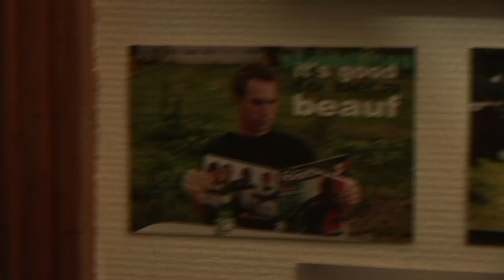Le journaliste du XXIe siècle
Demain les journalistes travailleront surement comme ça, à moins que ce ne soit déjà le cas. Ils produiront à la fois pour la radio, la télé, le web et la presse écrite. Ils seront surement payé quatre fois plus.
Réalisé à l'ESJ Lille en 2008. Un grand merci à Aurélien A, Olivier M, Safar B, Emmanuelle B, Pierre S et ceux que j'oublie honteusement.